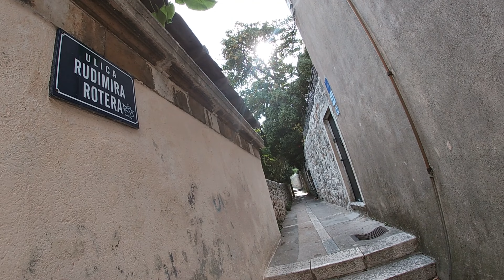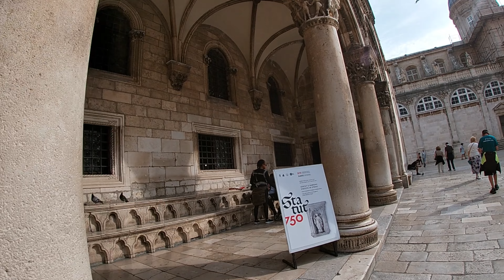King's Landing nya Game of Thrones | Dubrovnik